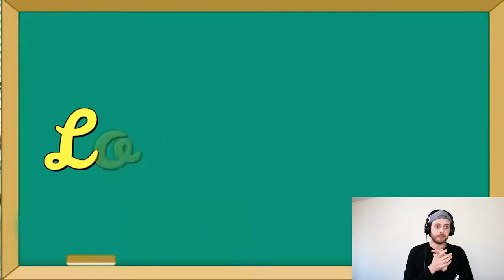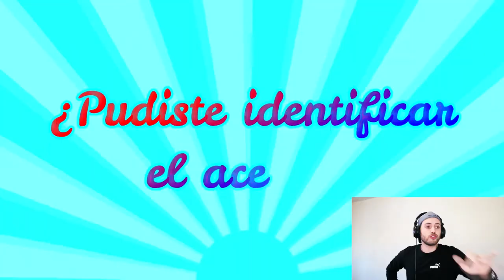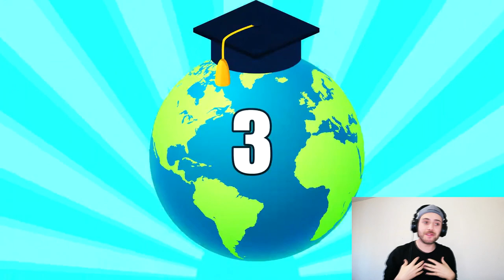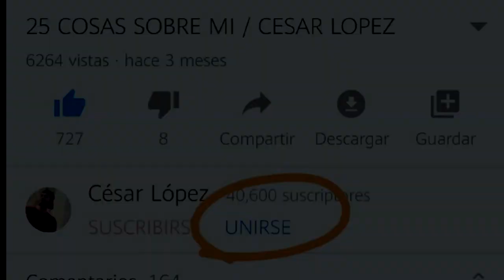ADIVINANDO ACENTOS INTERNACIONALES | RETO!